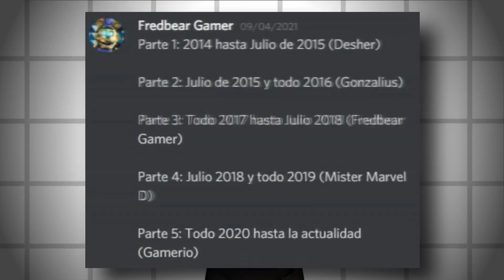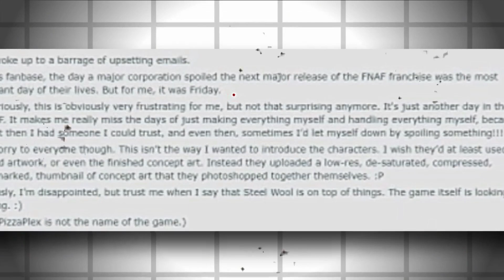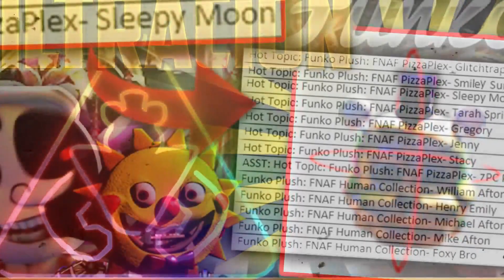EL TRANSCURSO | LA FRANQUICIA DE FNAF Y SU HISTORIA | 2020 - 2021 | Colaboración [Parte 5]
🚨LAS OTRAS PARTES ESTÁN EN EL COMENTARIO FIJADO🚨

[Miembros de FNaF's New Hits:]